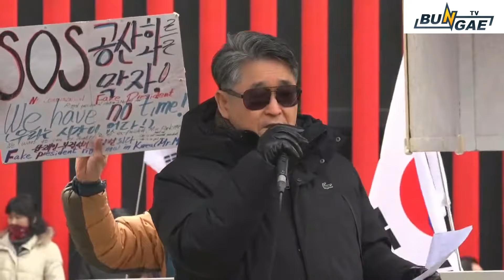윤석열은 퇴진하기전에 지만원 박사님을 하루빨리 석방해라!! [2019년 1월14일 영상]